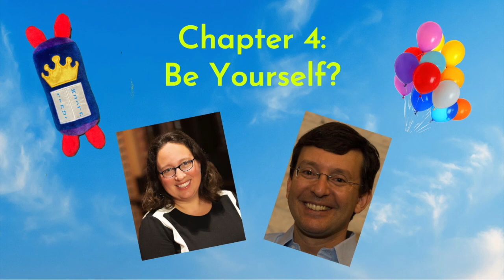Chapter 4 -- Be Yourself? | Tov! A Podcast On "The Good Place", Ethical Philosophy and Jewish Ideas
On “The Good Place” Eleanor wants Jason to keep playing Jianyu while they figure things out but Jason wants to be himself, and on the podcast Jon Spira-Savett and Rebecca Rosenthal (rabbis!) discuss what it means for your inside and your outside to be aligned.

Tov! is a podcast about "The Good Place" and Jewish ideas related to ethical philosophy. In each episode a couple or more of us talk about a "chapter" of the show, things that made us laugh, and then a Jewish idea or text or two that relates in some way.